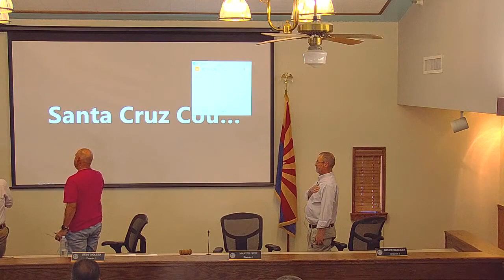04/27/2022 - Santa Cruz County Special Board of Supervisors Meeting